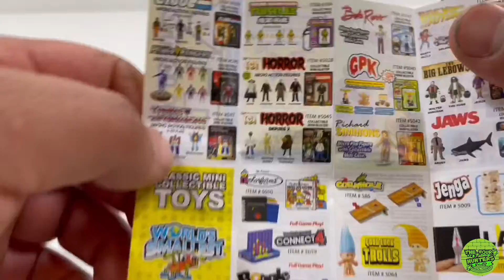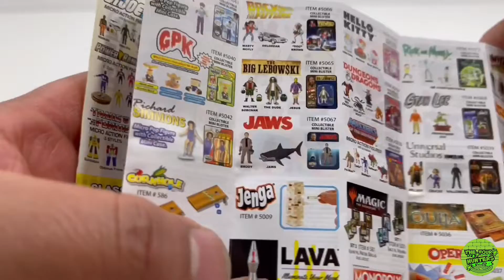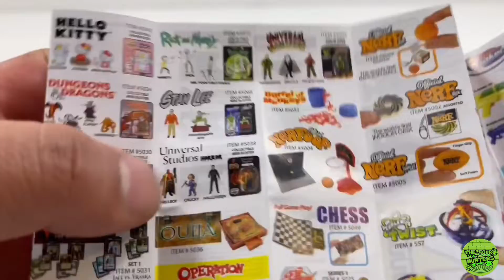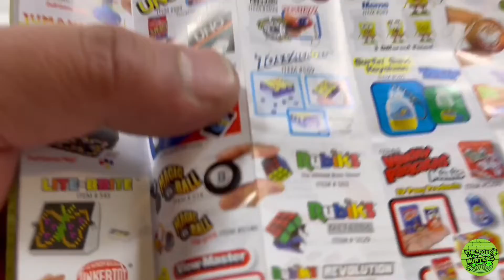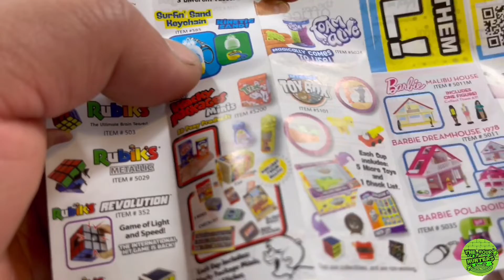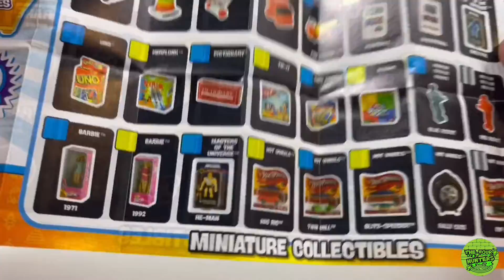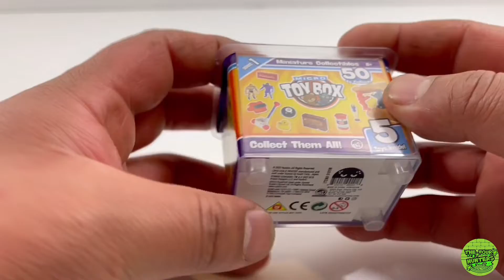Mira el he-man mas pequeño de toy box de figuras mini